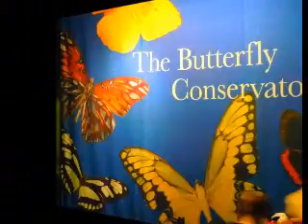MUSEUM OF NATURAL HISTORY PHOTOS 2013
ENJOY THE PHOTOSSSSSSSSSSS.
MUSIC FROM FREEMUSIC. MUSIC4YOURVIDS.CO.UK